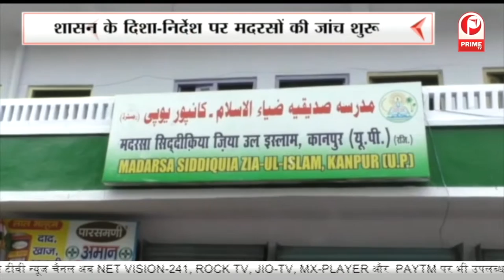बड़ी संख्या में धरने पर बैठे सपा विधायक, प्रदेश में बढ़ती महंगाई को लेकर दिया धरना || Prime Tv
Lucknow : बड़ी संख्या में धरने पर बैठे सपा विधायक, प्रदेश में बढ़ती महंगाई को लेकर दिया धरना || Prime Tv